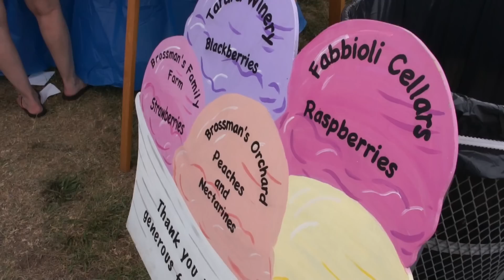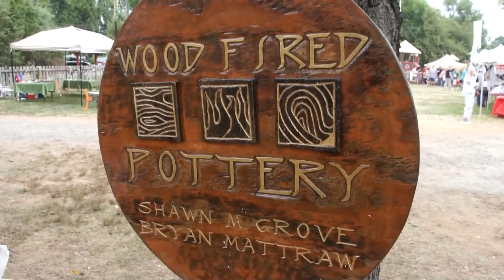Lucketts Fair Bluegrass Music 2012 with The Hillbilly Gypsies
The Lucketts Fair Bluegrass Music Festival for 2012 with The Hillbilly Gypsies at 01:50. Also featuring Patent Pending Band. The Lucketts Fair is located just north of Leesburg, Virginia on Route 15.

06:10 Ross Mink and Matt Quitter